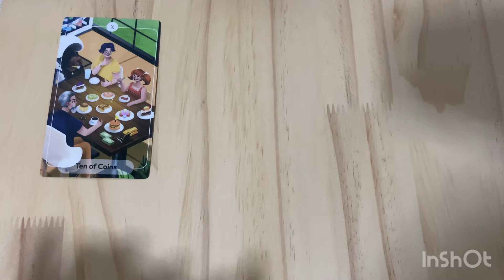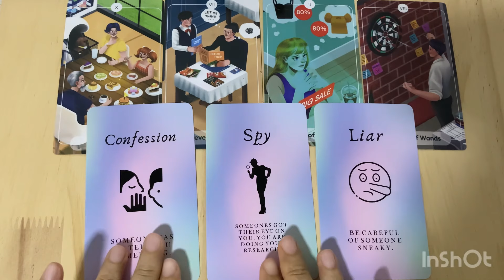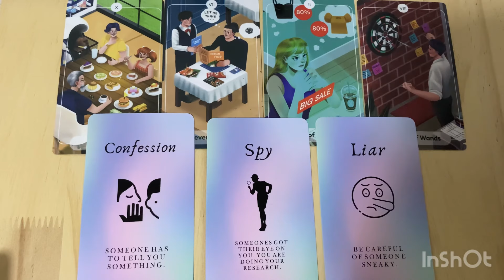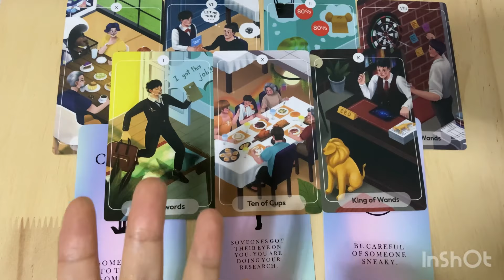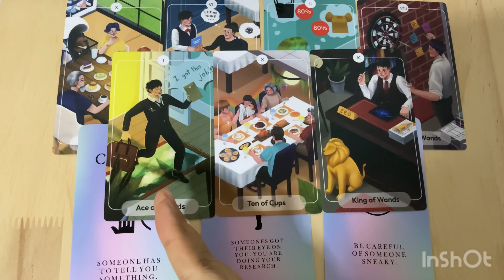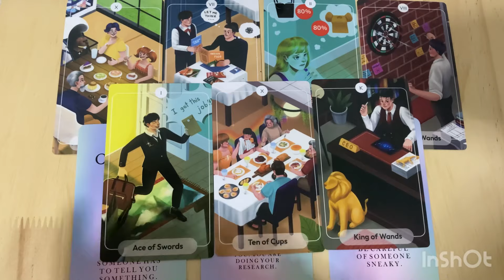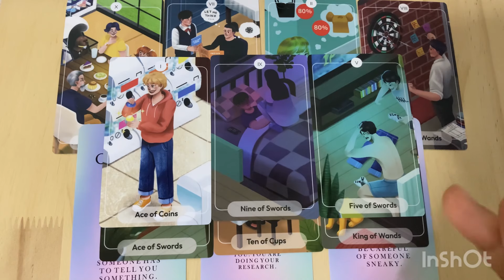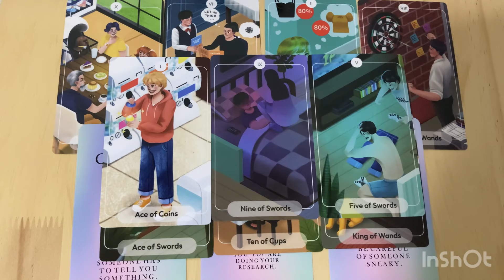Random | (Timeless) สาเหตุที่คุณกับเค้าต้องมาเจอกันคืออะไร